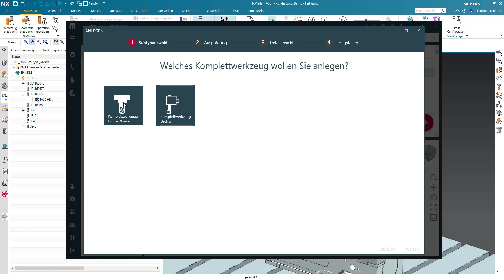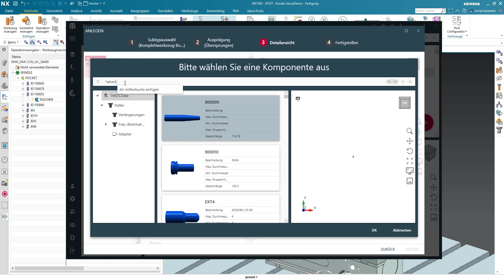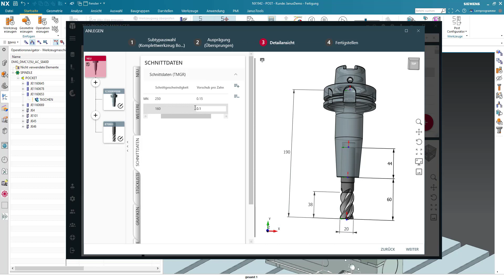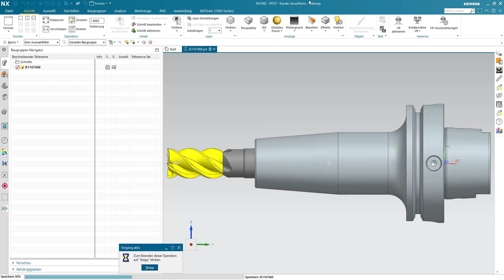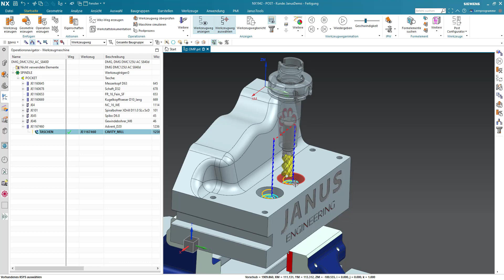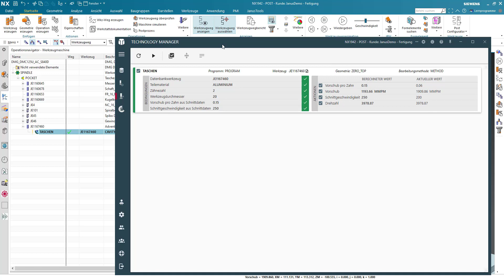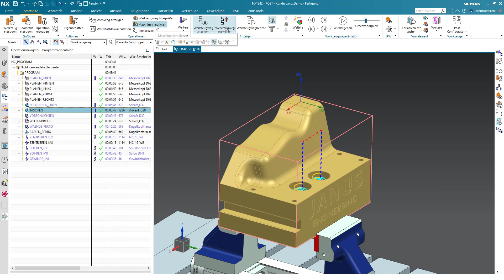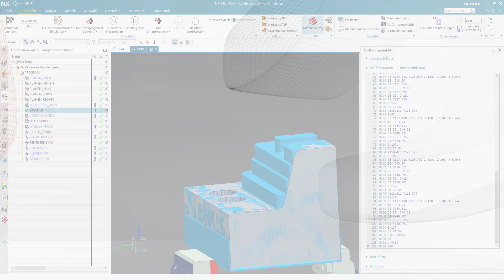Adventsspecial Teil 3 - Der JANUS Technology Manager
Jetzt ist es soweit, wir kombinieren unser Basiswerkzeug und unseren Halter zu einem Komplettwerkzeug! Aber das Erstellen allein reicht uns nicht, wir zeigen Ihnen auch, wie Sie Schnittdaten hinterlegen und diese zusammen mit dem Werkzeug in NX nutzen.

Sie wollen mehr zum Adventsspecial und -preis erfahren? Wir informieren Sie gern!

Sie haben die anderen Teile des Adventsspecials verpasst?